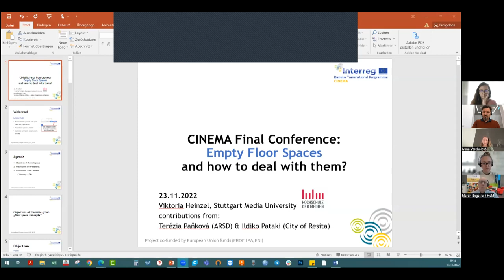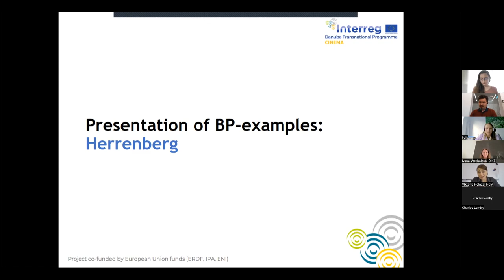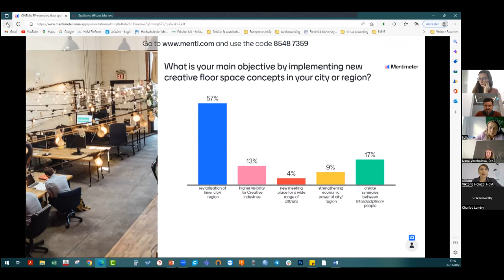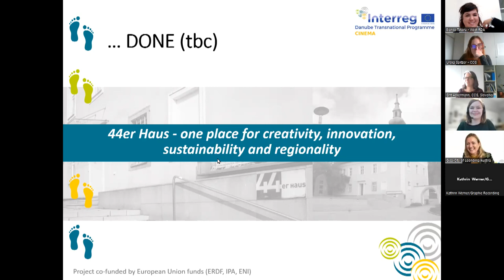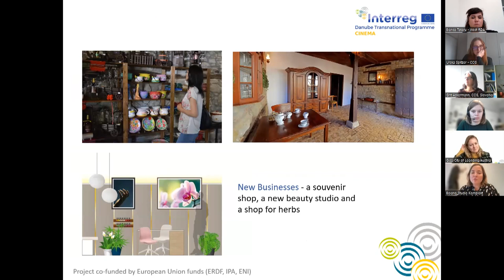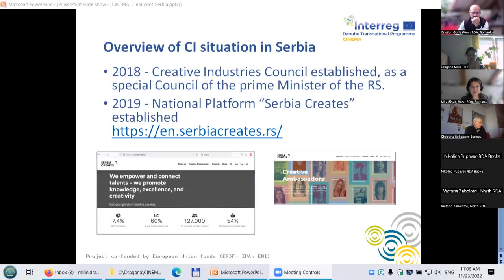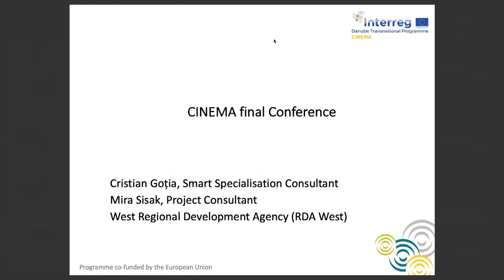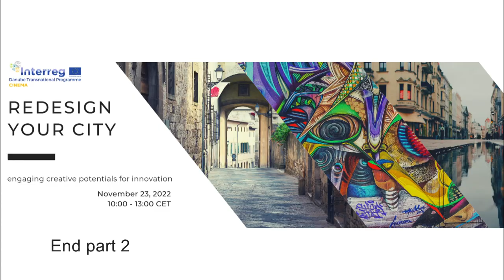CINEMA Final Conference Part 2 Breakout Sessions 1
This is the online recording of the International Conference "Redesign your City - Engaging creative potentials for innovation" in November 23, 2022